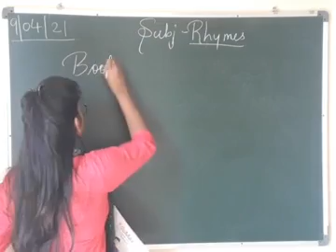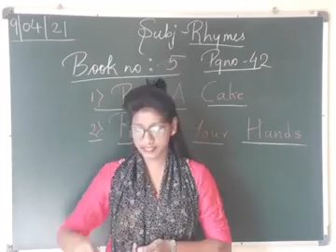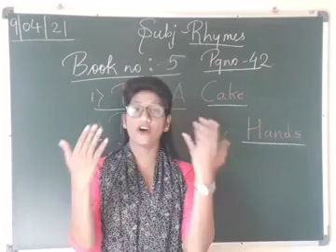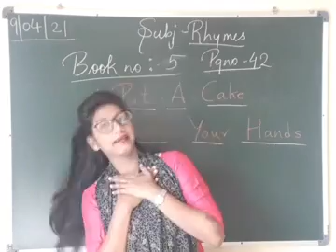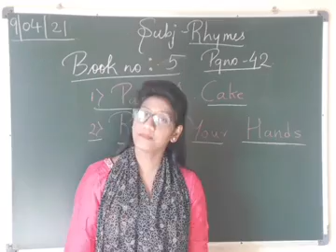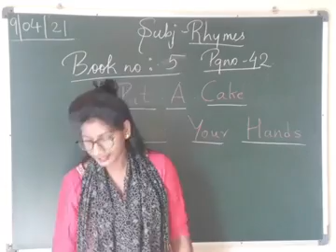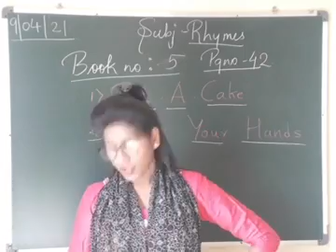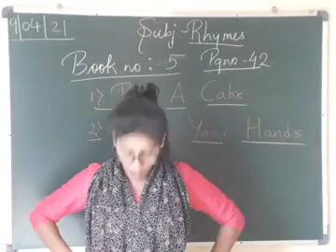09 April JR KG Poem 1 o'clock